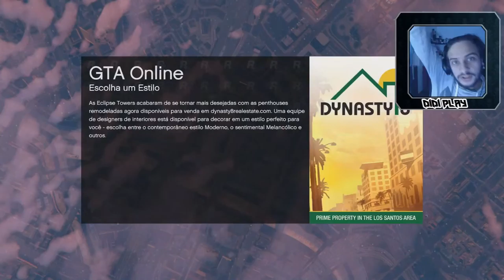GTA V ONLINE THE BIGGEST WALLRIDE EASY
▒▓█▇▆▅▃▂º►◄º▂▃▅▆▇█▓▒
❢ ▂▂▂▂▂▂▂▂▂ Ler Descrição ▂▂▂▂▂▂▂▂▂ ❢